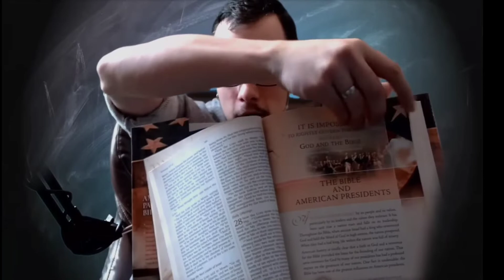07. TRUMP DAY, END OF DAYS Atheist Comments about New Trump Religion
JESUS CHRIST is coming back soon, maybe it'll be tonight, maybe it'll be tomorrow.
If you do not know HIM please don't delay, time is running out.

- THE GOSPEL OF SALVATION -  1 COR 15:1-4

If you do not own a AV1611 King James Holy Bible, cannot afford it and would like one free, please go to the following website to get it